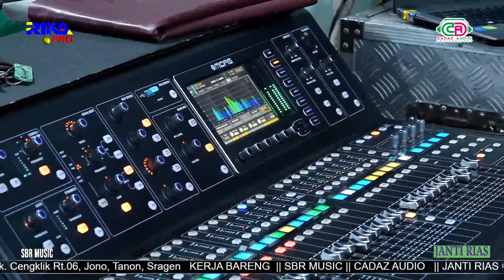🔴📡LIVE WEDDING Rr.Tutut Puji Handayani & Bg.Muhammad Ridwan🎼SBR MUSIC🔊CADAZ AUDIO📽️RIKA FULL HD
Dokumentasi Pernikahan

Rr.Tutut Puji Handayani
Putri Bpk.Suyatno - Ibu.Siti
Dk. Cengklik Rt.06, Jono, Tanon, Sragen

Dengan

Bg.Muhammad Ridwan
Putra Bpk.Kamidiyanto  - Ibu.Sinah
Dk. Canden Rt.05, Ketro, Tanon, Sragen

Pada Hari   :Jum'at Legi Utuh 20 Januari 2023
Hamengkugati : Bpk.Suyatno - Ibu.Siti
Bertempat    : Dk. Cengklik Rt.06, Jono, Tanon, Sragen

KERJA BARENG
|| SBR MUSIC
|| CADAZ AUDIO
|| JANTI RIAS GABUGAN
RIKA HD\FULL HD  Piim.Mas.Maman
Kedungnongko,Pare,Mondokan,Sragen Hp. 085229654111